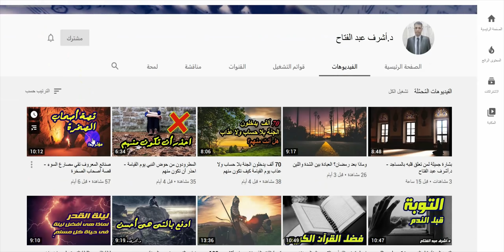أحمد ديدات - الصخرة التي تحطم عليها المنصرين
أحمد ديدات يفضح المنصرين
يوم 1 يوليو 1918 ولد شخص مهم جدا، وكان له أثر كبير على الإسلام والمسيحية، لقبه الكثيرين بداعية العصر، نتكلم عن أحمد حسين كاظم ديدات، والمشهور باسم أحمد ديدات
ولد  أحمد ديدات في الهند ووقتها كانت الهند مستعمرة إنجليزية، وكان الإنجليز يضطهدون المسلمين وينهبون ثرواتهم، فقرر والد أحمد ديدات أن يسافر إلى جنوب افريقيا لطلب الرزق، وبعد عدة سنة لما أصبح عمر أحمد ديدات 9 سنوات هاجر إلى أبيه لجنوب افريقيا سنة 1927، بدأ دراسته في العاشرة من عمره، لكن بسبب الفقر لم يستطع إكمال الدراسة، فخرج من المدرسة!
سنة 1934 عمل أحمد ديدات في محل لبيع المواد الغذائية، ثم سائقا في مصنع أثاث، وترقى في المناصب في هذا المصنع حتى أصبح مديرا للمصنع بعد ذلك، تخيل سائق يصل لمنصب مدير المنصب، واضح انه كان مجتهد جداً
للتبرع عبر باي بال
لرعاية الحلقات راسلنا على الإيميل
0:00 حياة الشيخ أحمد ديدات
1:30 راعي الفيديو
2:02 كيف دخل أحمد ديدات مجال مقارنة الأديان؟
4:27 - أحمد ديدات مات مشلولا؟
5:07 - المنصر وحيد ومذيعته يكذبان
7:31 - المنصرون يتحالفون مع الملاحدة ضد الإسلام
8:09 - هل كان ديدات أحمديا؟
10:19 - سؤال مهم لكل مسيحي عاقل